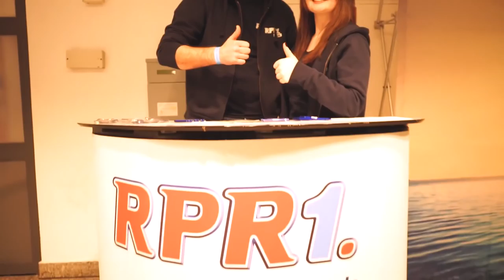EHC Neuwied - Abschlussfeier Saison 2015/16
graphical support: Sina Müller